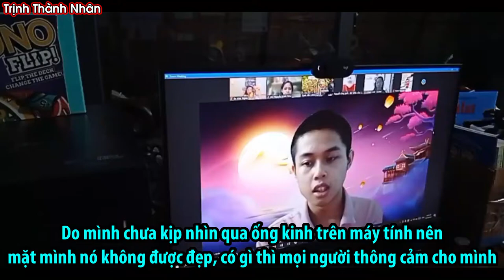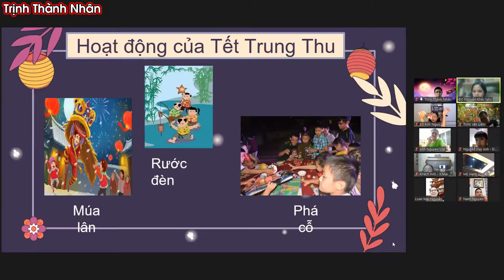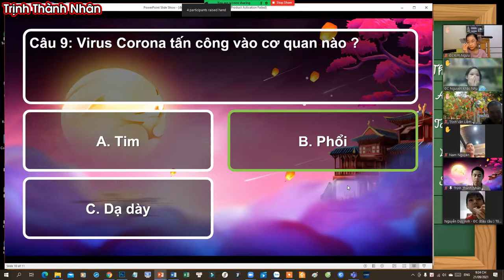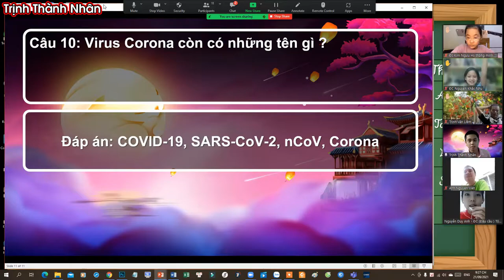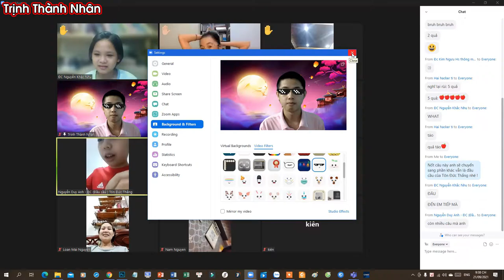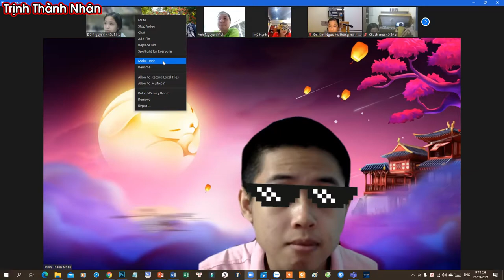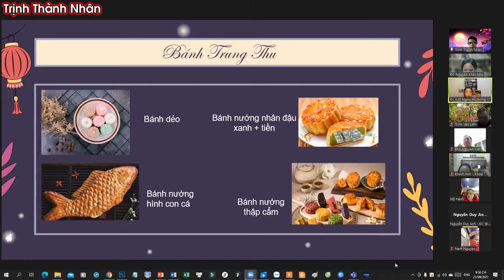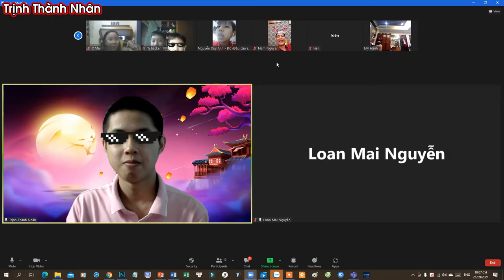Tổ Chức Trung Thu Trực Tuyến | Vui Tết Trung Thu 2021 | TTN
Tổ Chức Trung Thu Trực Tuyến | Vui Tết Trung Thu 2021

Trịnh Thành Nhân: kênh chuyên về làm nội dung tổng hợp như: trò chơi, thử thách, trận chiến, du lịch, ẩm thực, ...